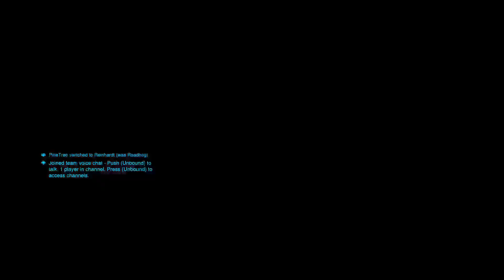New to OW2 ep.2